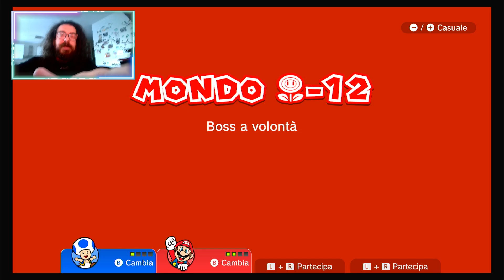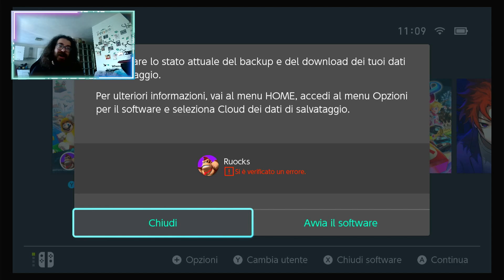34 Super Mario 3d World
Come faccio a chiedere il divorzio da mio figlio?